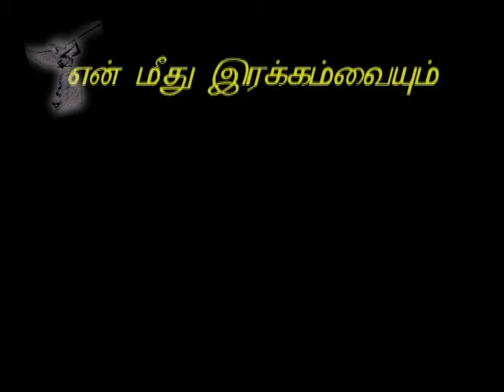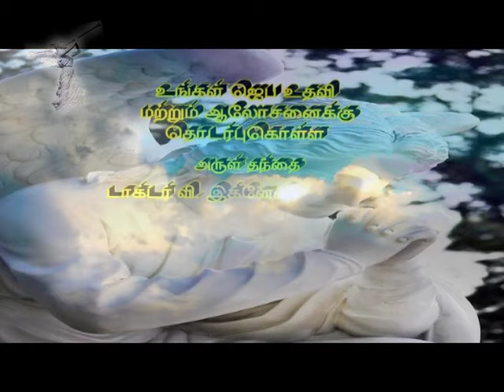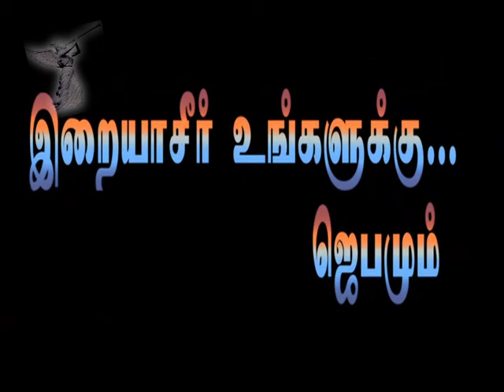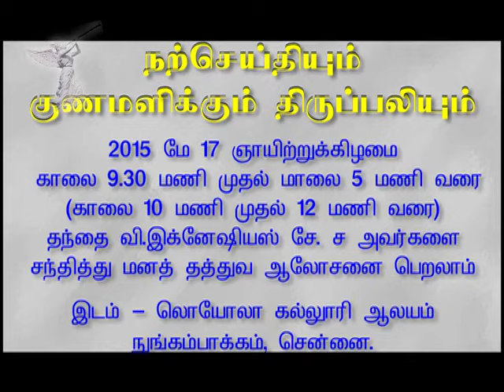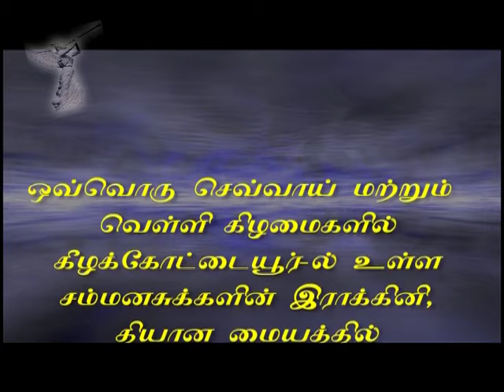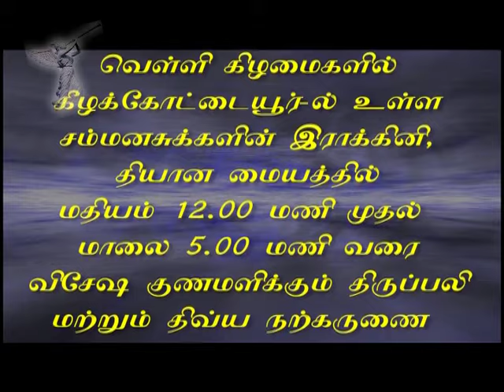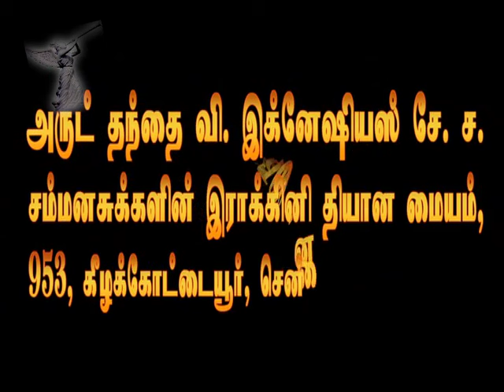Fr.V.Ignatius SJ talks about 2 Peter 3:10 "But the day of the Lord will come like a thief"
Please watch ‪#‎RevFrVIgnatiusSJ‬ full TV programs "Punithathai Nokiye"(Towards Holiness) which will be telecast at 7.30 PM IST on Friday's in Madha T.V
‪#‎FrVIgnatiusSJ‬ ‪#‎RevFrDrVIgnatiusSJ‬